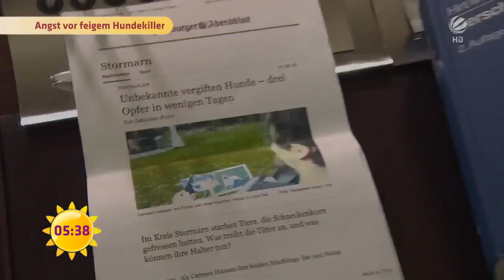Angst vor feigem HUNDEKILLER | SAT.1 Frühstücksfernsehen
Ein feiger Hundekiller treibt sein Unwesen in der Nähe von Hamburg. Hundebesitzer sind alarmiert!

Aktuelle Informationen, entspannter Talk, kontroverse Diskussionen, Service, Prominente und natürlich jede Menge gute Laune – das ist das SAT.1 Frühstücksfernsehen! Unsere Experten geben euch Tipps zum richtigen Styling, dem nächsten Kinobesuch, zum Thema Glück oder Liebe sowie zu Finanzen und Rechtsfragen aus dem Alltag. Jeden Montag bis Freitag ab 5:30 Uhr live aus Berlin mit Alina Merkau, Marlene Lufen, Jan Hahn und Matthias Killing.